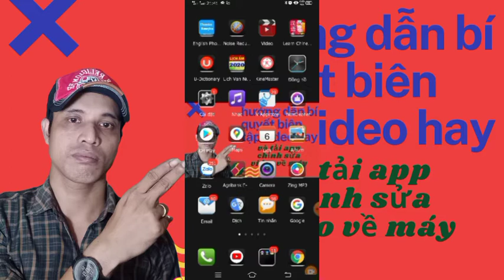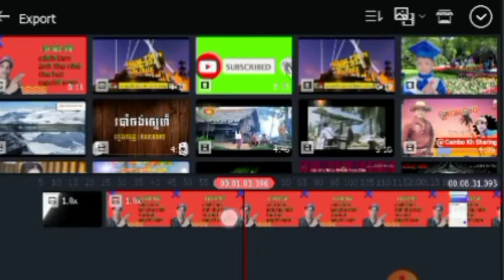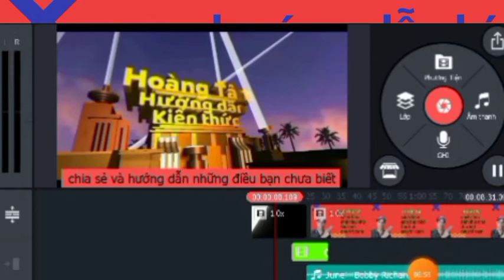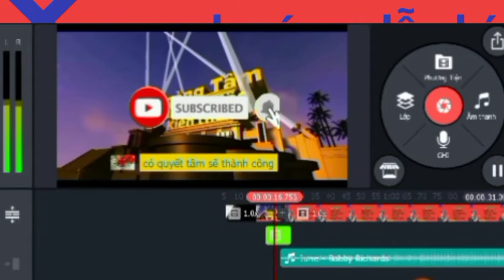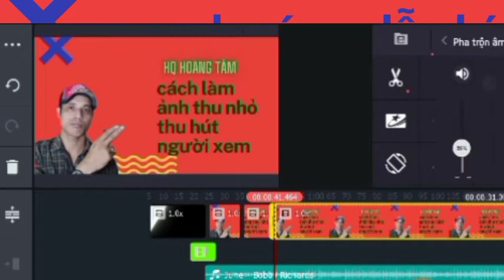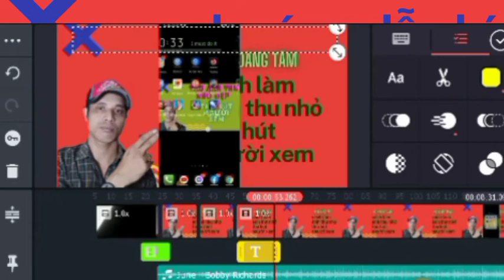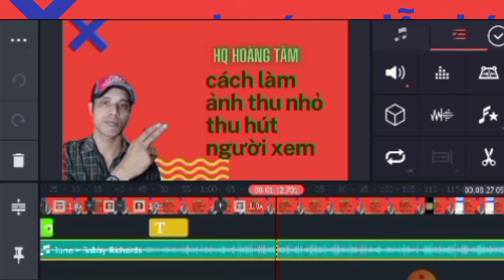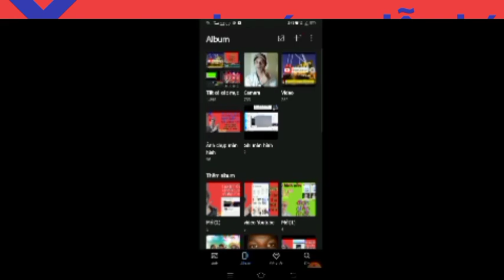Hướng Dẫn Cách Biên Tập Video - Và Tải App Chỉnh Sửa Video Bằng Điện Thoại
-Video này mình sẻ hướng dẫn các bạn cách tải app và biên tập video trên điện thoại rất chi tiết các bạn vào xem và thực hành theo mình nhé chúc các bạn thành công,
nếu các bạn thấy video của mình hữu ích thì đừng quên cho mình 1 like 1 đăng ký và commen bình luận góp ý cho video nhé